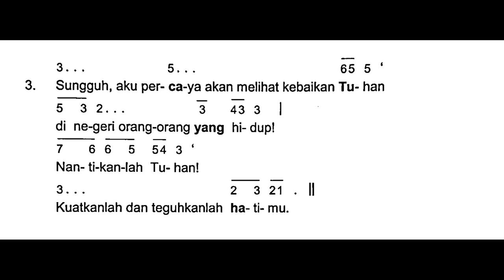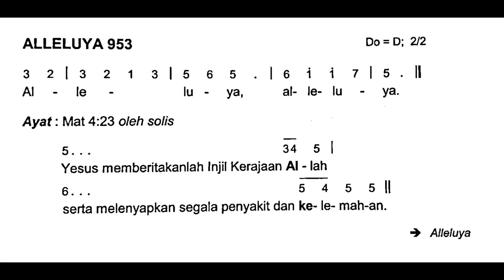[Edisi Baru] Minggu, 22 Januari 2023 - MINGGU BIASA III (Ketiga) - MAZMUR TANGGAPAN - Tahun A